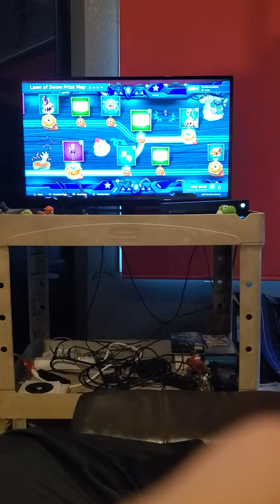PvZ BfN November prize map revealed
You better like this video when it's right